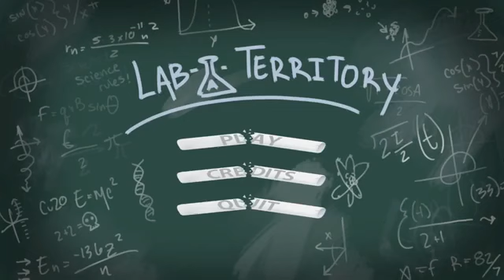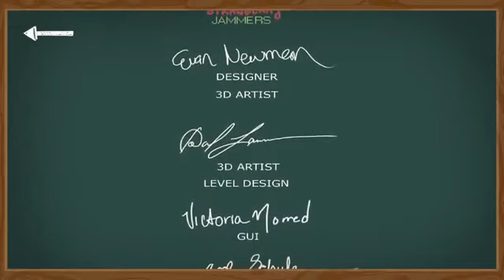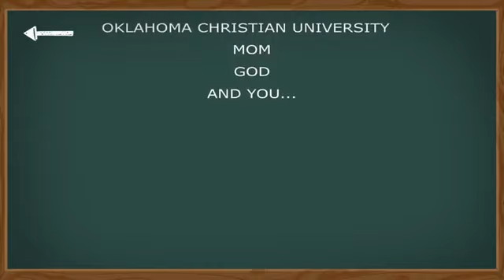GGJ 2020 - Lab A Territory Demo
Shoutout to my awesome gamejame 2020 team:
Jacob Schulz
Alex Hallenbeck
Brooke Dobbins
Tyler Matthews
Jason Barajas
Victoria Norred
Silas Bazar
Michael Potts
Evan Newman (me)